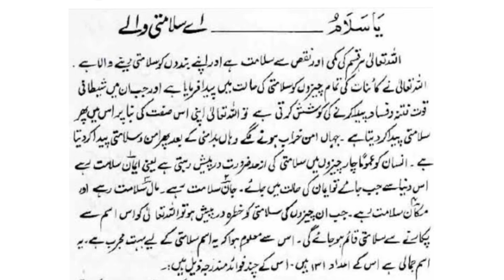sar dard ka wazifa // sar dard ka ilaj//sar dard ka dham/sardardkailaj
sar dard ka wazifa,sar dard ka ilaj,sar dard ka dham